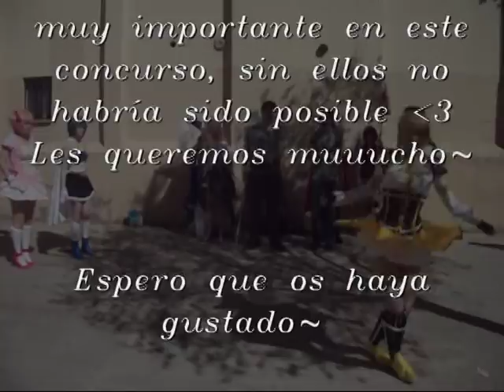Performance [Contest] Madoka COSPLAY @ Puella Magi Madoka Magica (魔法少女まどか☆マギカ)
Hi everyone ^-^
This is a video about Madoka Cosplay~ We was all the group ò_ó And we participated on the Contest, in the JapanWeekend of Barcelona [9/03/2013]
We got the second place! So, I hope you like it!

Yuna Langley